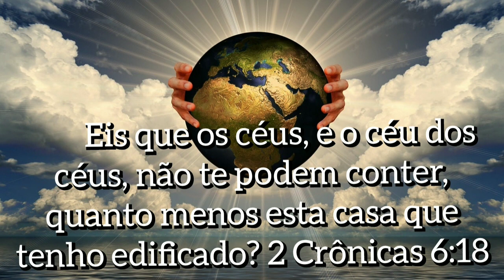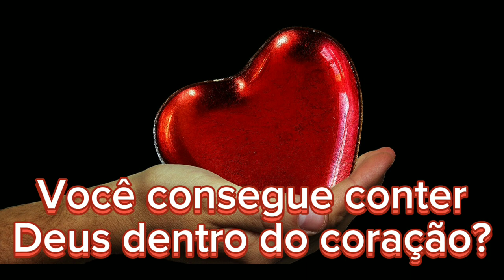DEUS ESTÁ DENTRO DE VOCÊ?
Estaria Deus dentro de você? Ele estaria onde? No corpo, na alma ou no espírito? Se Deus é tão poderoso e estar dentro bde você, porque não controla seus impulsos sexuais, seus maus pensamentos e temperamento?